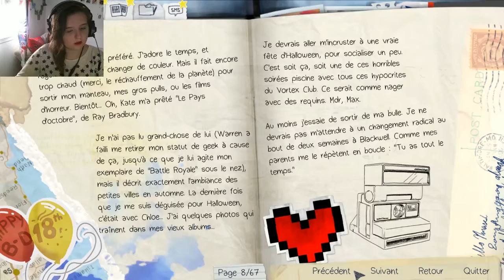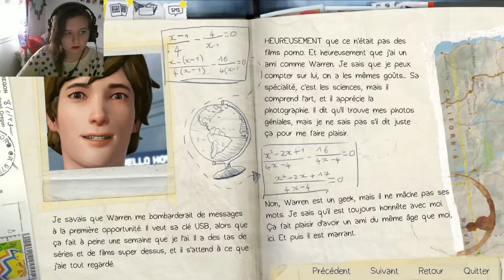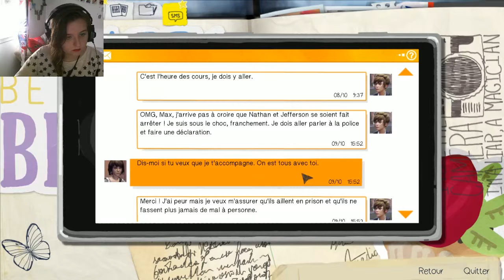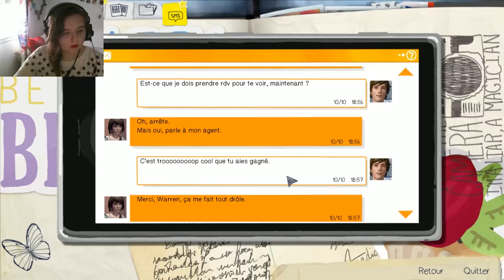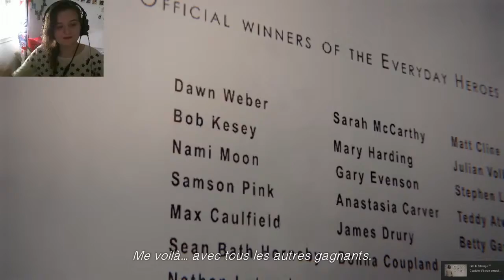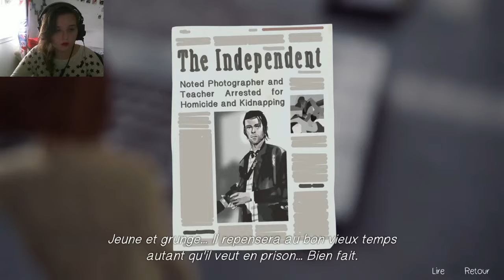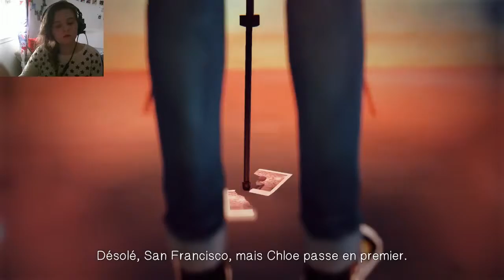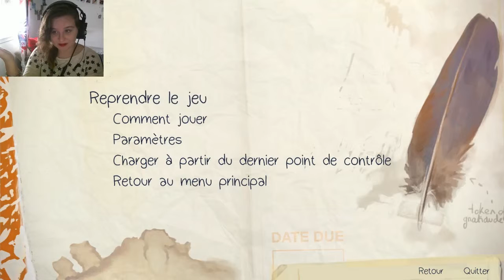Life is Strange EP05 #3: LA Galerie